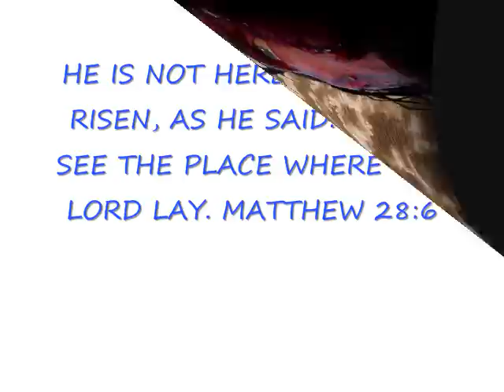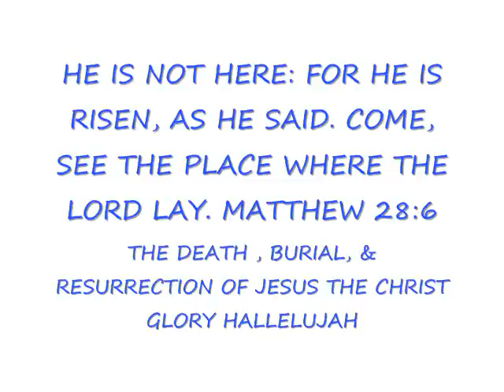THE PASSION OF CHRIST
IT'S ALL ABOUT HIM...JESUS CHRIST... THE WAY, THE TRUTH, AND THE LIFE